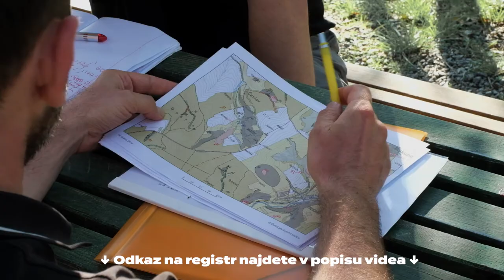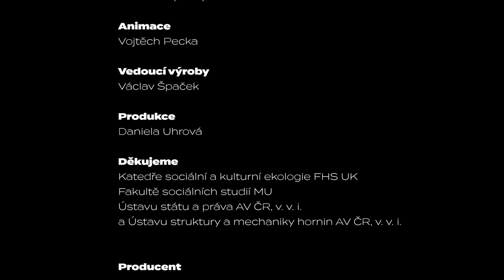Životy v trhlinách Země: Anatomie sesuvů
⛰ Anatomie sesuvů

„Sesuv je přirozeným projevem vývoje povrchu Země, který probíhá od jejích počátků“, říká expert Jan Klimeš z Ústavu struktury a mechaniky hornin AVČR, který se výzkumu sesuvů dlouhodobě věnuje.

Sesuvy probíhají neustále, často na stejném místě. Jsou opakujícím se projevem „života“ Země. „Sesuv se stává problémem, když zasáhne do lidských životů,“ osvětluje geolog na cestě k místu maršovského sesuvu.
Videa jsou výstupem výzkumného programu Přírodní hrozby StrategieAV21.